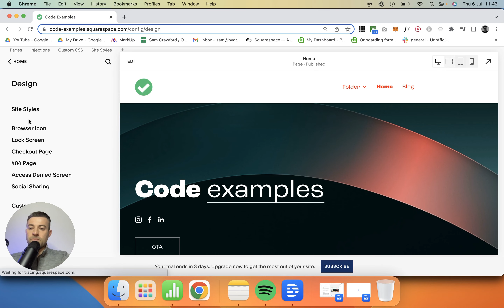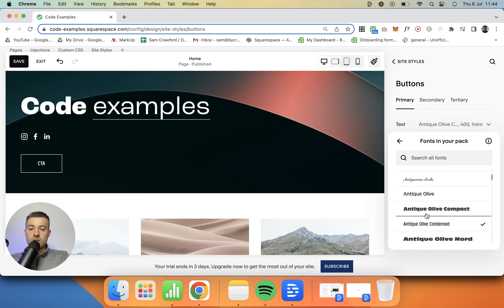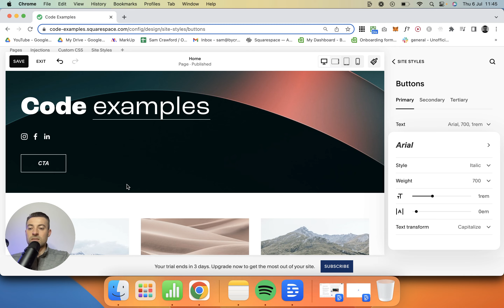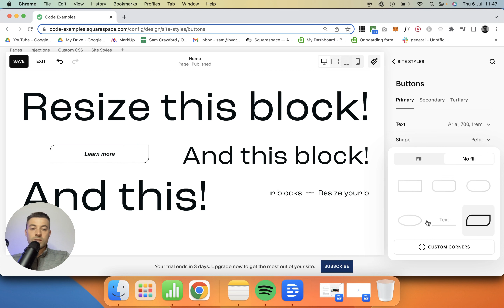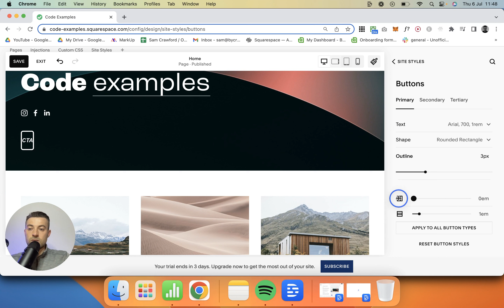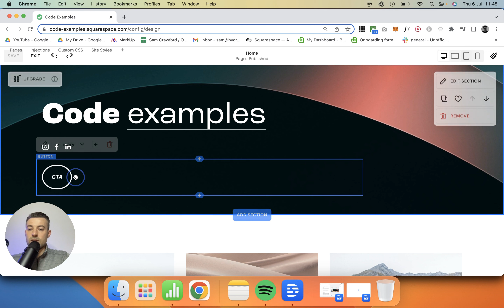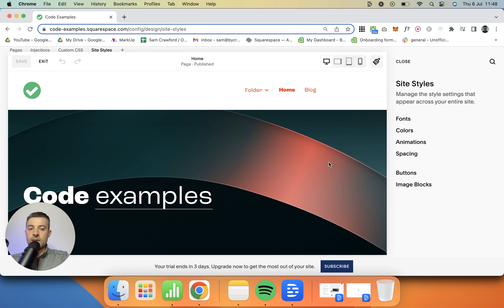Customise Your Buttons on Squarespace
Find out how to customise buttons on Squarespace to create a unique user experience.

Prefer to read your tutorials?

Timestamps

00:00 Intro
00:31 Step-by-step
07:23 Outro